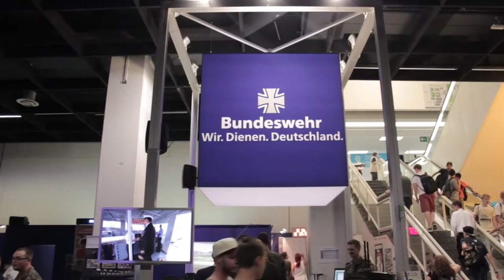GAMESCOM 2015 Folge 2 - Konami, Black Ops, Blizzard, Fun & Co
GAMESCON 2015 Folge 2 - Konami, Black Ops, Blizzard, Fun & Co.
Tag Nummer Zwei auf der Gamescom. Angriff auf Konami.